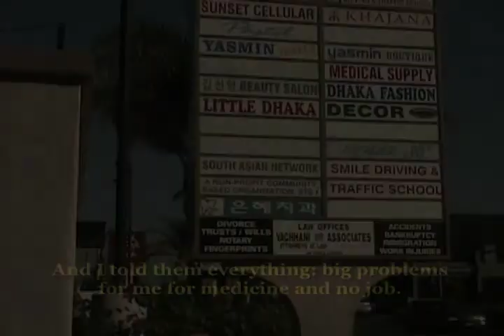Sewa Singh Story